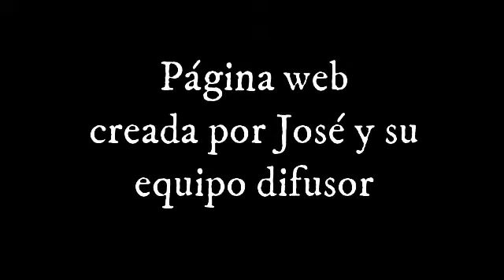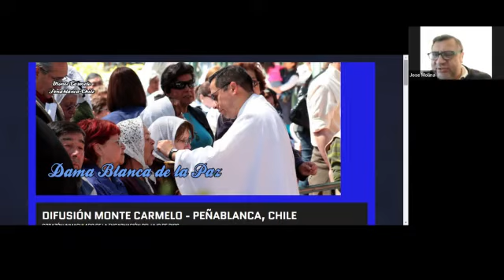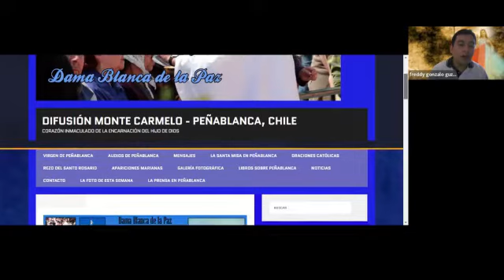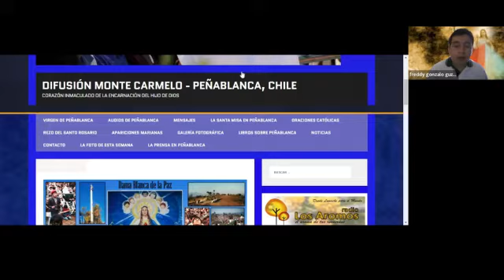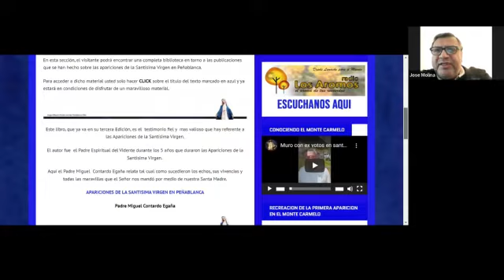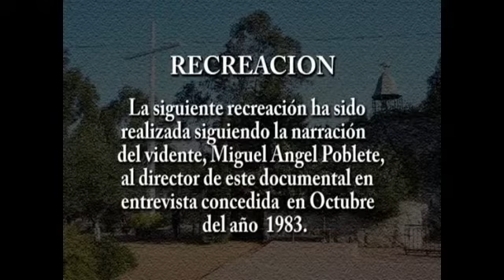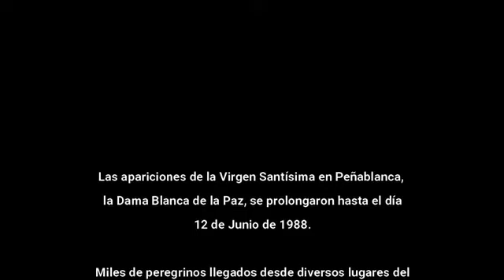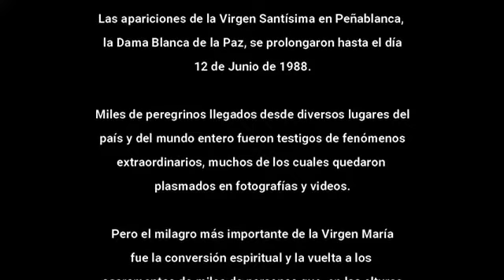José Molina testigo de las apariciones de la Virgen en Peñablanca